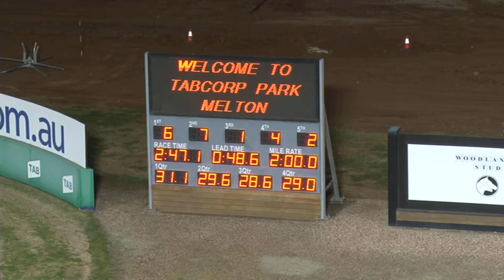Melton 08 08 22 Trial 3